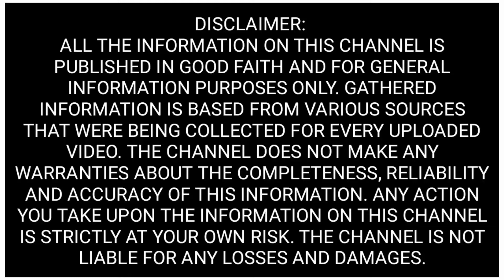Evolution / History of Call of Duty Game Title Series (2003 - 2020)